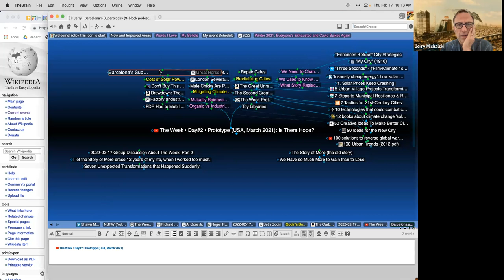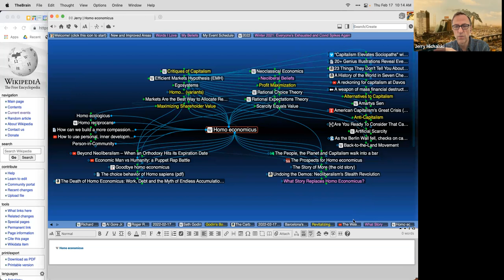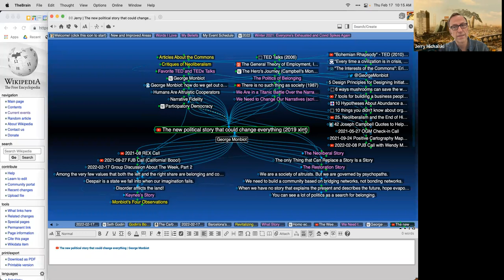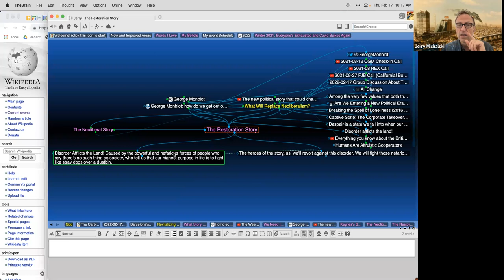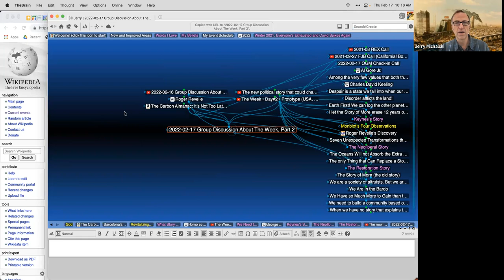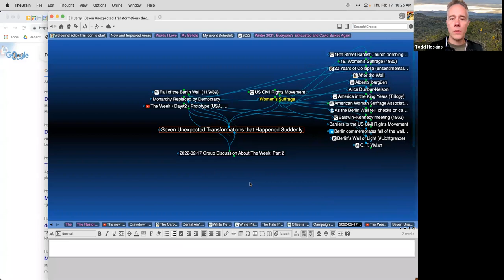2022-02-17 Group Discussion About The Week, Part 2